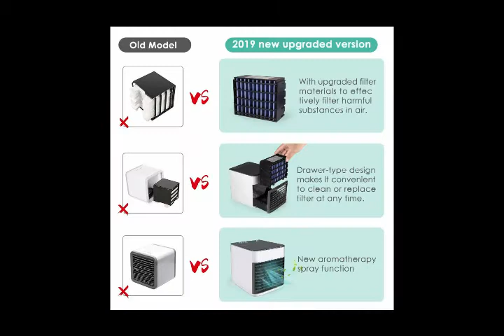Air Cooler, Personal Air Conditioner Fan with LED Lights，Mini Air Purifier Humidifier for Home Room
VANTAKOOL Air Cooler, Personal Air Conditioner Fan with LED Lights，Mini Air Purifier Humidifier for Home Room Office，Mini Desk Fan
【EASY TO USE】- Just add water to water tank and plug in, you can enjoy the cool air; portable handle and lightweight design, very easy and convenient to carry, perfect for home and office. Build-in breathing LED light makes it a great night light for your desk and bedroom.
☘【PORTABLE SIZE】- Portable design, small size. It's suitable for homes and offices. At the same time, it suitable for outdoor picnics. Just press the switch to enjoy the air-cool, is your summer life's best partner.
☘【HEALTHY COLD WIND】- Air conditioners produce anion air at the same time they produce cold air. They not only purify the air and improve the living environment, can also help regulate the body's metabolism and delay cell aging. It is a good product for improving the quality of life.
☘【PERFECT AIR CONIDITIONER】- VANTAKOOL Air Conditioner Fan has three adjustable wind speeds. It can bring your own comfort zone. Please note that: VANTAKOOL Air Cooler is designed for personal use only and doesn't cool rooms.
☘【MULTIPLE POWER SUPPLY METHODS】- Three power supply methods, you can use the USB port of mobile devices such as laptops for power supply. Use the charger to supply power through the wall outlet. With mobile power supply, 10000 mAh can use 12 hours.Enjoy your summer day start from here!